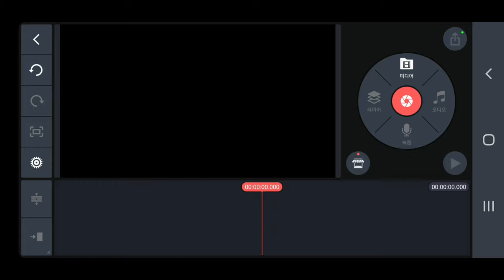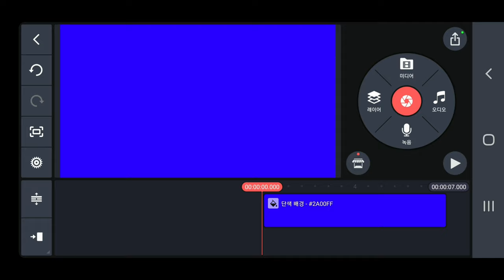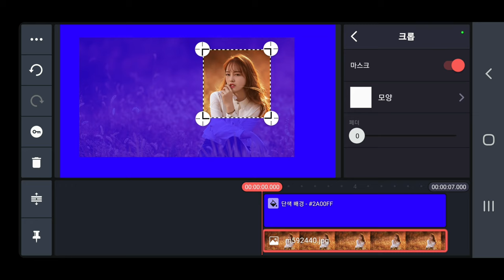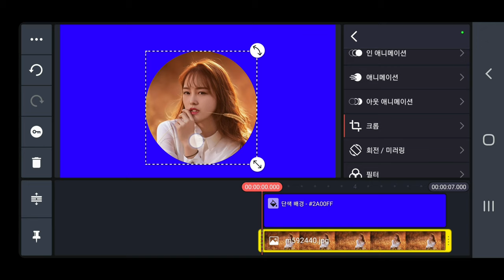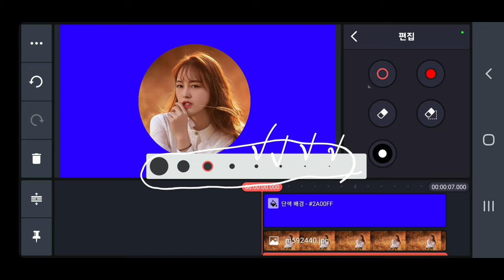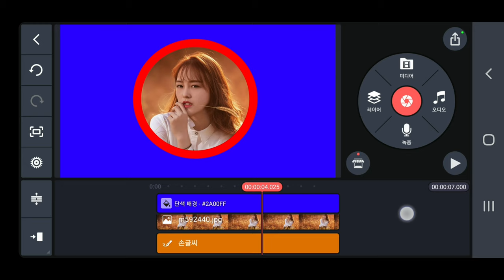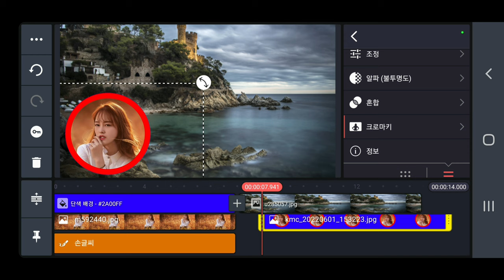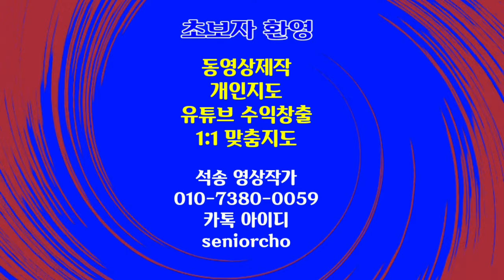키네마스터강좌 원형 프로필 사진을 쉽게 만드는 방법 KineMaster 413강 SNS 원형 프로필 사진 제작 방법 크로마키 적용 방법 영상 합성하는 방법 원그리는 방법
KineMaster 413강 원속에 사진을 넣는 프로필 사진을 쉽게 제작하는 방법 키네마스터강좌 원형 프로필 사진을 쉽게 만드는 방법 KineMaster 강좌 SNS 원형 프로필 사진 제작 방법 원 그리기,크로마키 적용 방법,크로마키 적용,사진 합성방법,사진 2개 합성 방법,키네마스터 사진 출력,키네마스터 사진 출력하는 방법,키네마스터 사진 출력 방법,

ㅡㅡㅡㅡㅡㅡ

ㅡㅡㅡㅡㅡㅡㅡㅡㅡㅡ
4시간에 동영상제작 기법 배우고 유튜브에 올리고 홍보방법까지 배웁니다.

4시간 개인지도 받으면 파워디렉터

ㅡㅡㅡㅡㅡㅡㅡㅡ